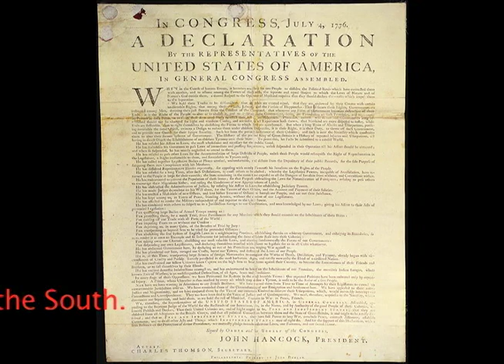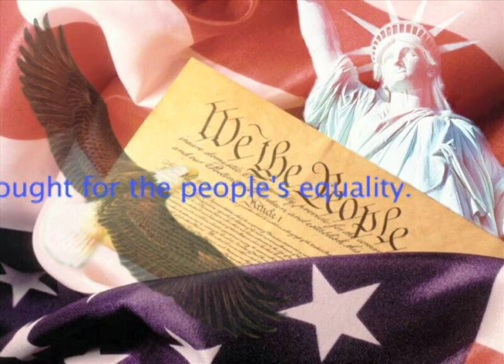#31 - Law Day 2013 - Equality For All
#31 - Law Day 2013 entry from Hainesport Township School, CH, BW, BH, EG